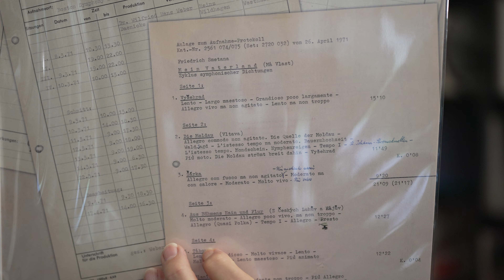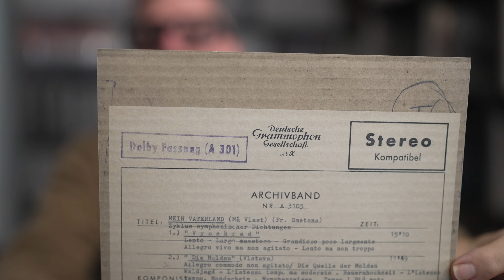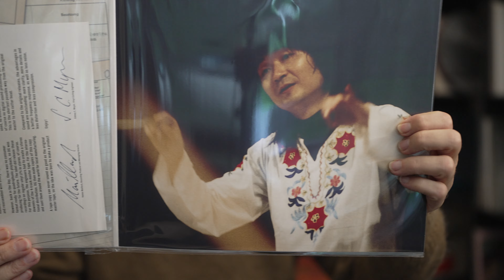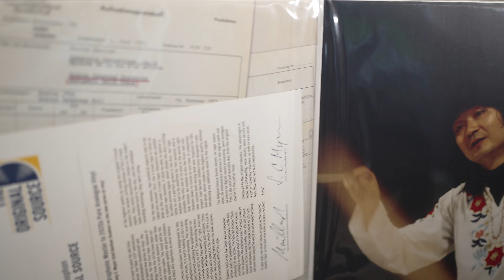Deutsche Grammophon Series Batch 3!